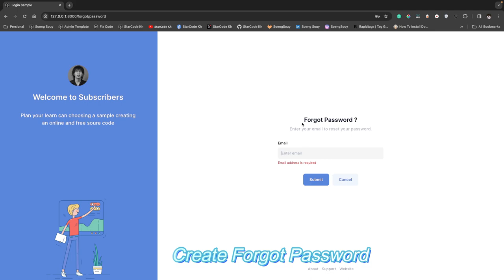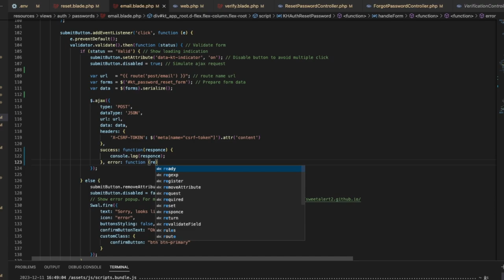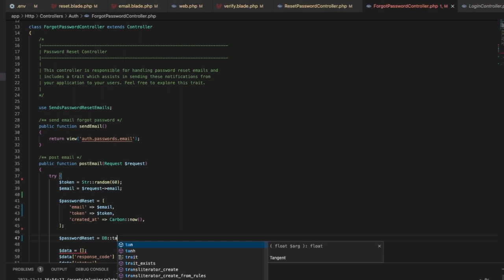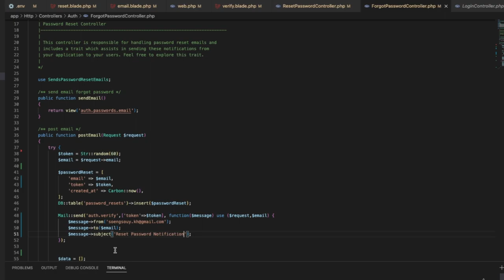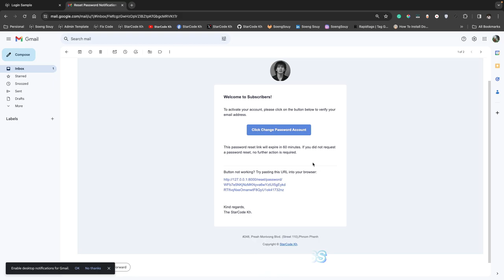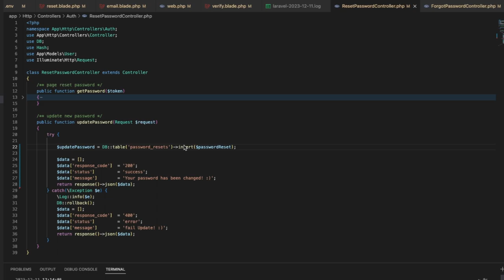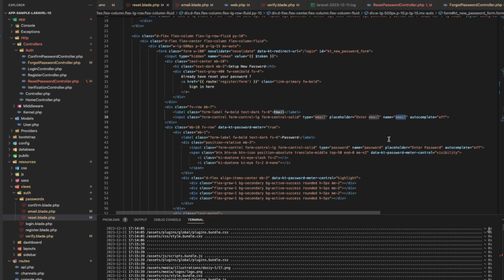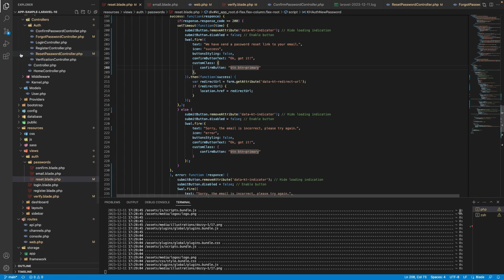Forgot Password Using Laravel with Ajax Full | App Sample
Follow Soeng Souy on:
Enjoying the content?